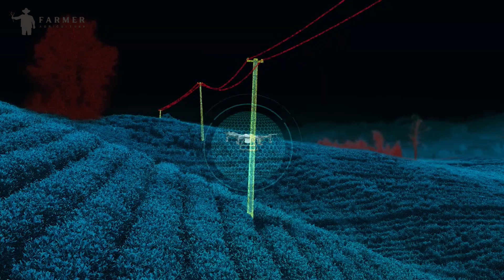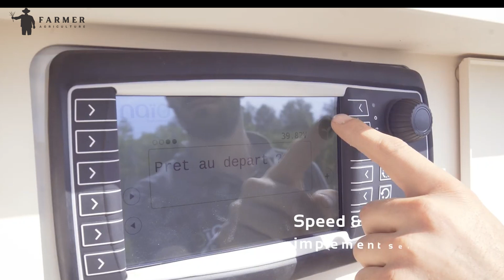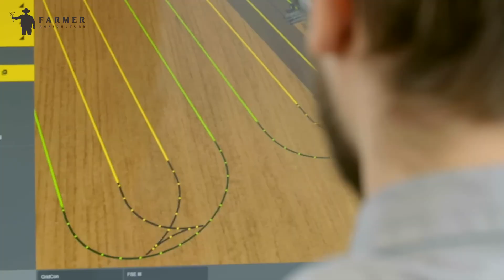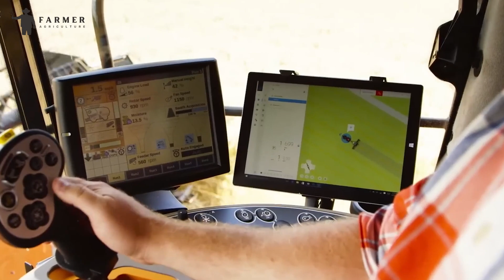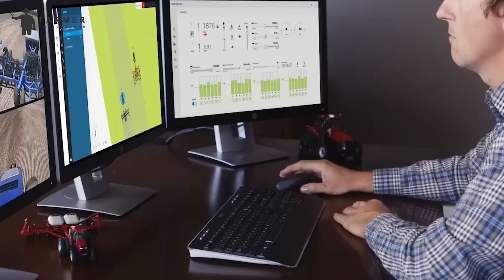High-Tech Autonomous Agriculture Machines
Welcome to Farmer Agriculture!

Check out these high-tech autonomous agriculture machines that are revolutionizing the farming industry. From self-driving tractors to robotic harvesters, these cutting-edge technologies are changing the way we farm for the better. Watch now to see these incredible machines in action!